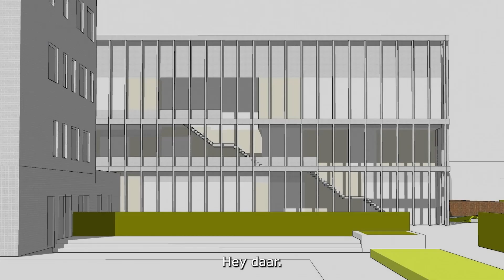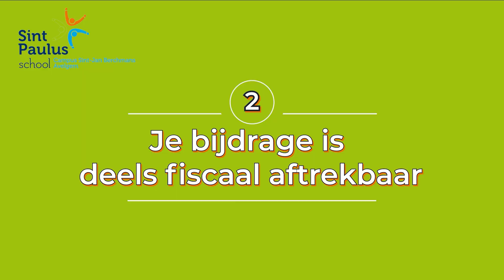2024 crowdfunding schoolrestaurant